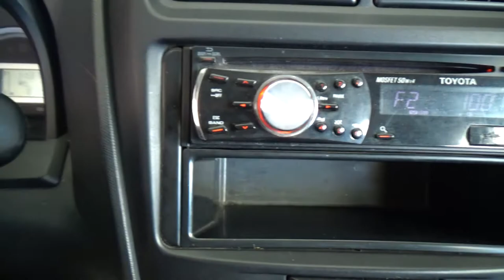Toyota / Avanza / 2016 - 5877